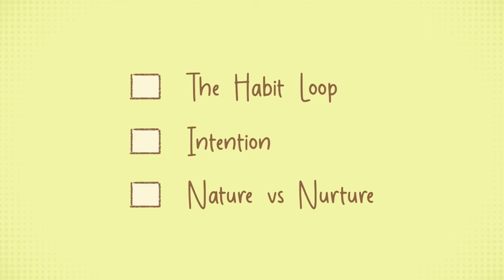How Bad Habits Hurt You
Do you catch yourself have bad habits, but you are not sure why you still have them? Well, you are not alone. The saying goes, "It is harder to quit a bad habit than start a new good habit." If you find yourself having bad habits, then this video is a wake-up call for you. .

Researcher/Writer: Monique Zizzo
Editor: Isadora Ho
Script Manager: Kelly Soong
Voice Over: Amanda Silvera
Animator: Stephanie C.
YouTube Manager: Cindy Cheong

0:27 The Habit Loop
2:20 Intention
3:29 Nature vs Nurture

References

Raypole, C. (2021, February 5). Breaking Down the Habit Loop. Healthline.

Gaines, J.(2022, July 12). How Are Habits Formed? The Psychology of Habit Formation. PositivePsychology.com.

Khan, K. (2014, April 3). Using Behavioral Psychology to Break Bad Habits. Psych Central.

Williams, T. (n.d.). Bad Habits: Definition, Examples, and How to Break Them. The Berkeley Well-Being Institute.

Steber, C. (2018, February 21). These 12 Bad Habits Are Really Easy To Inherit From Your Parents. Bustle.